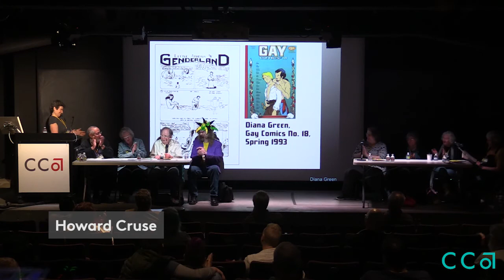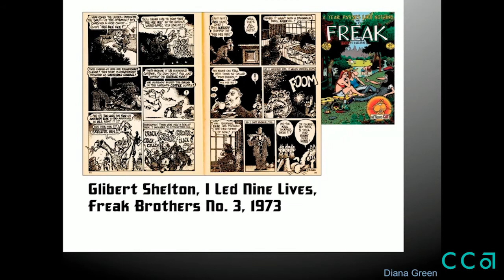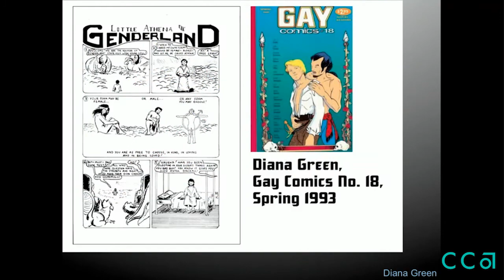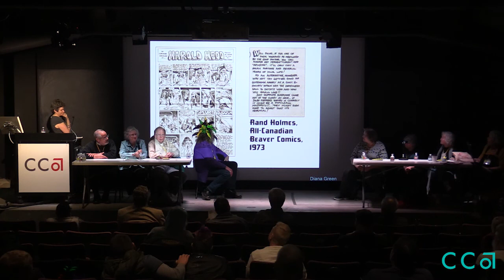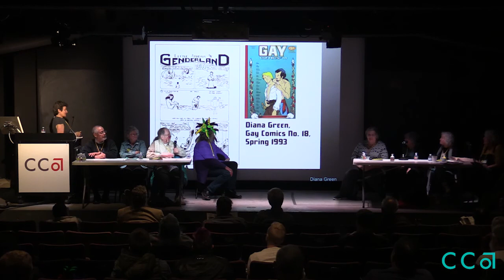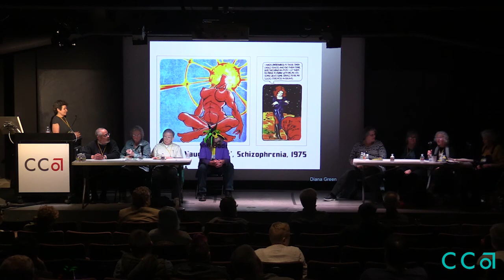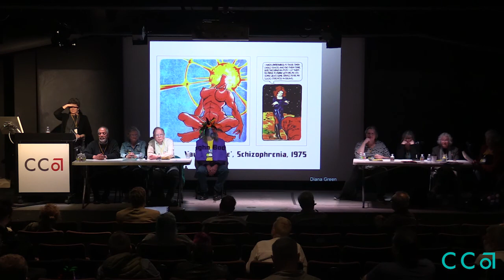Queers & Comics Conference 2017: Day One Morning Part Two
The Queers & Comics Conference brings US and international LGBTQ cartoonists, comics writers, artists, scholars, and fans together to document the cultural and political relevance of queer comics. Queer comics offer readers a unique visual literature that reflects and critiques queer culture.